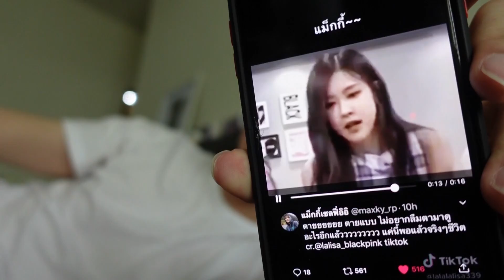ต่อเล็บแบบพี่จีซู 24 ชั่วโมง!!!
อ๊ากกกกกก หน่องยอมแล้ววววววววววว ทรหดมั่กๆๆๆ